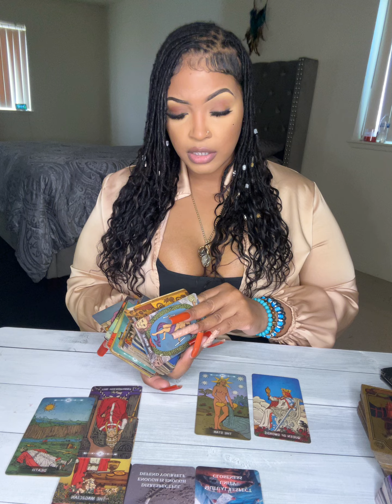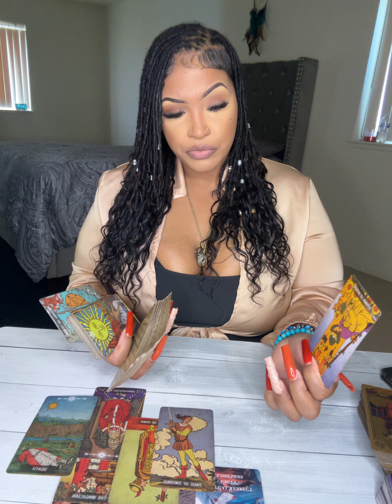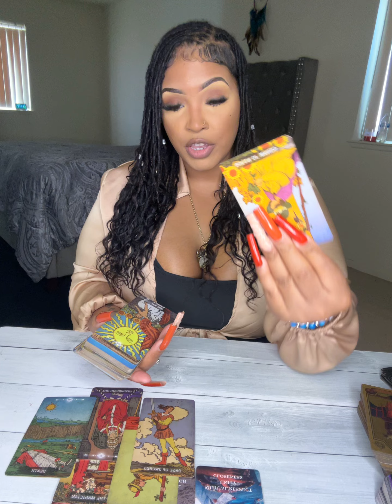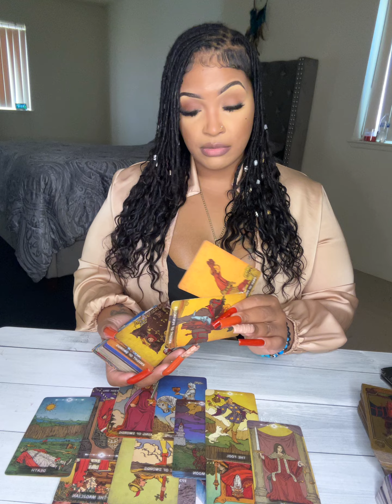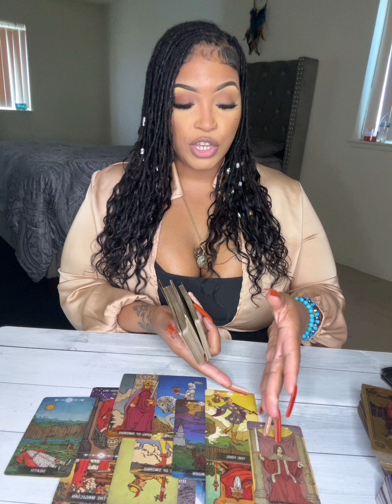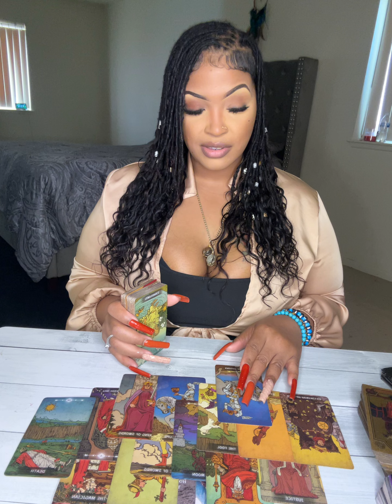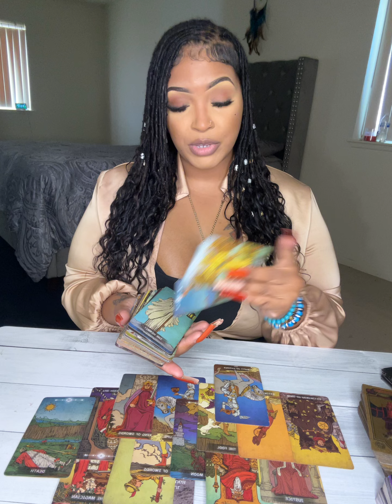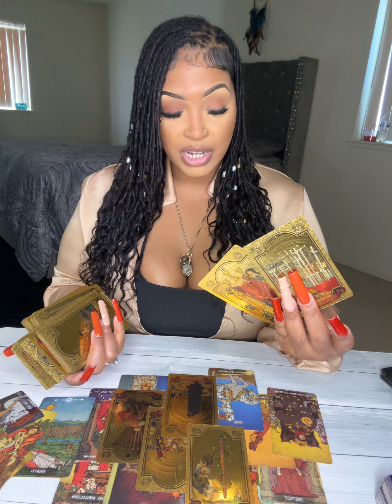♏️SCORPIO ✨THIS WAS ABIT HARSH SUM1 CROSSED THE LINE BIG TIME